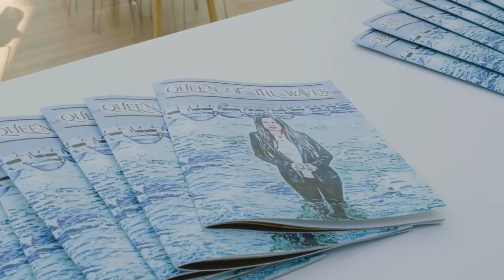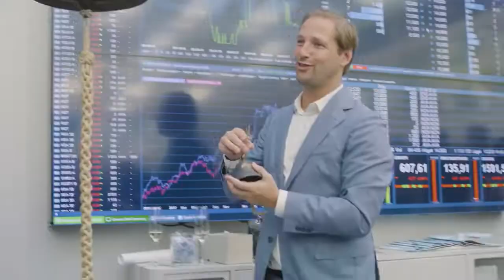Nasdaq First North welcomes Eco Wave Power